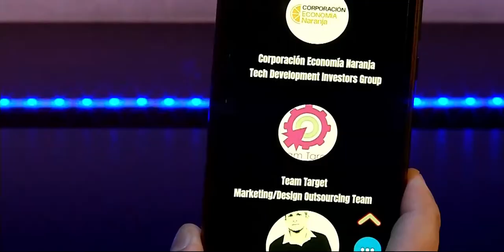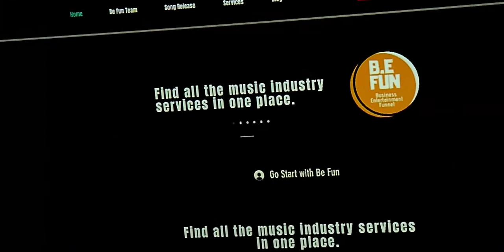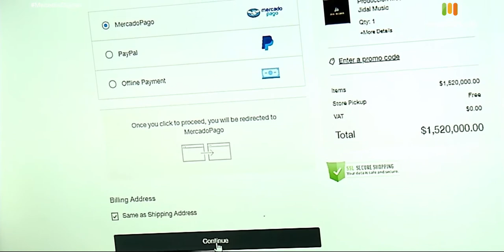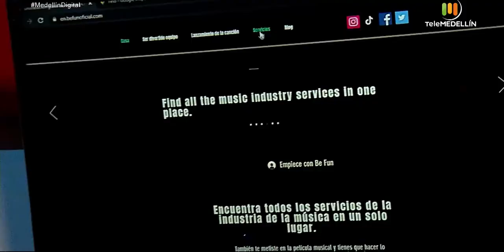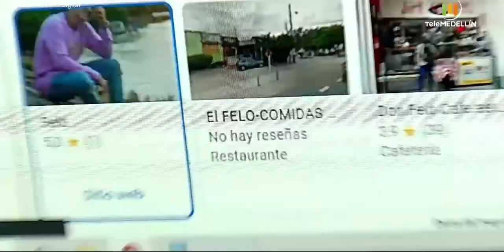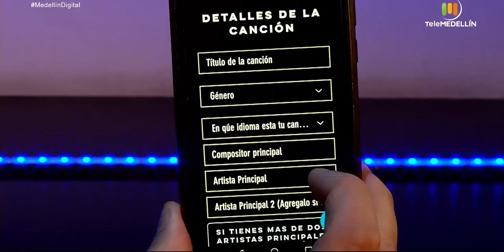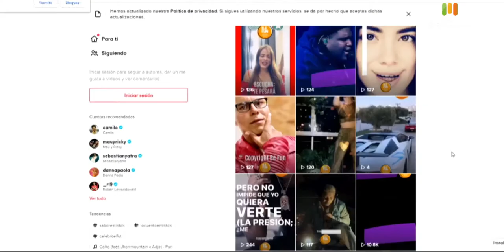BE FUNN APP [Medellin digital] Telemedellín